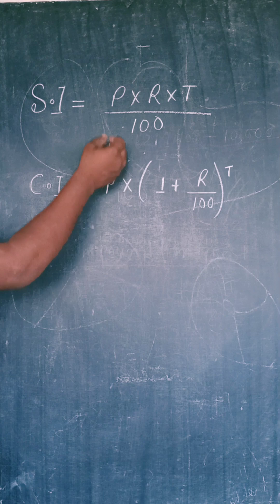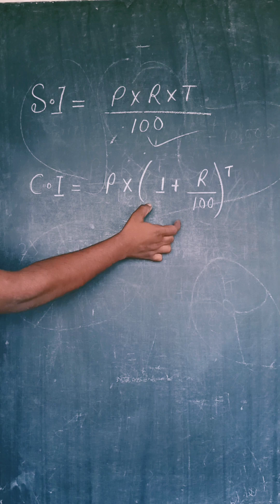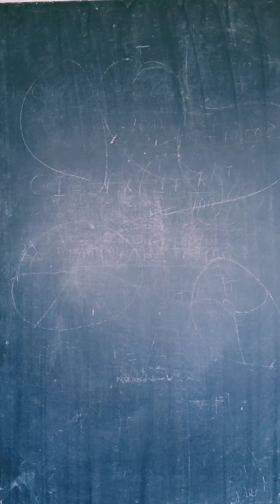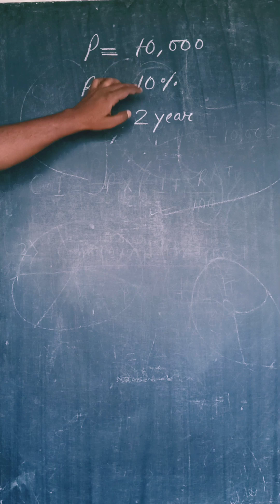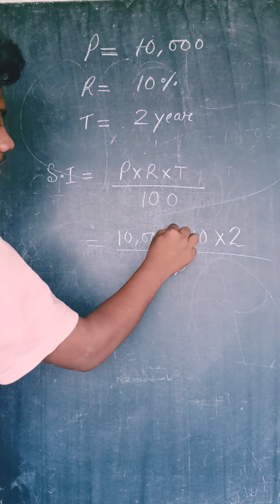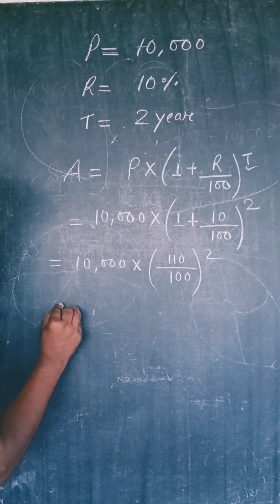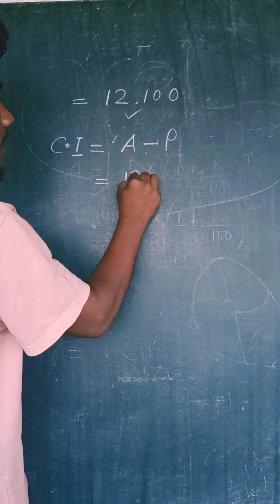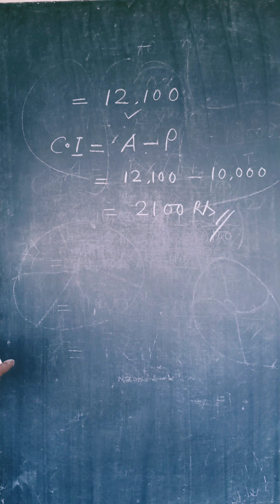Simple Interest / Compound Interest Which is profitable??????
चक्रवृद्धि ब्याज क्या है? | साधारण ब्याज क्या है? | What is Simple